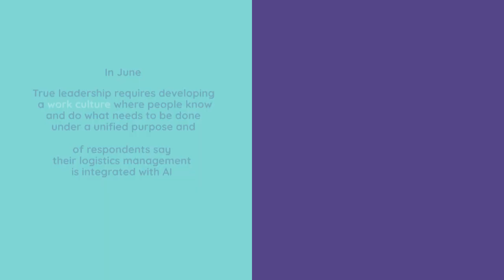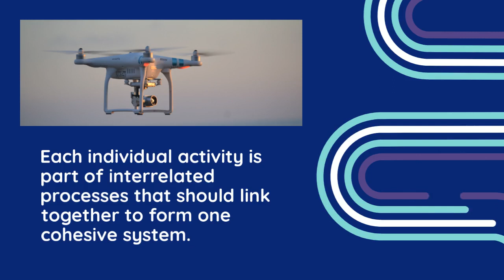8 ISO 9001 Basics You Need to Know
ISO 9001 is one of the most popular quality management system standards in the international stage. Before you embark on a journey to adopt it, however, you need to have an in-depth understanding of ISO 9001 basics to make it work for you.